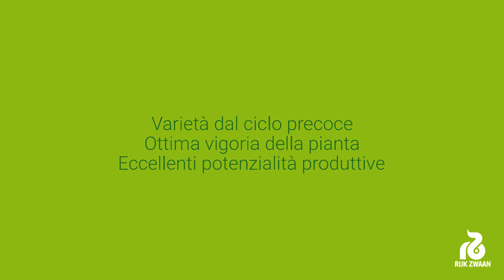Melone gialletto Rubial RZ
Rubial RZ F1 è la varietà di melone gialletto di Rijk Zwaan ideale per i trapianti da fine aprile a tutto giugno in pieno campo.